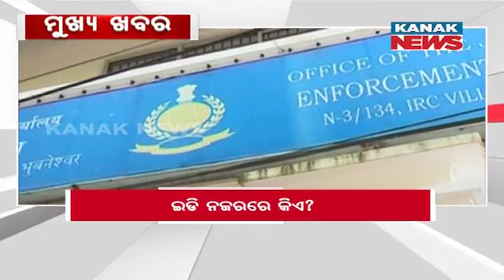5PM Headlines ||| 19th November 2022 ||| Kanak News Live